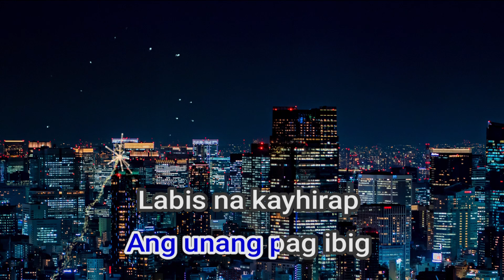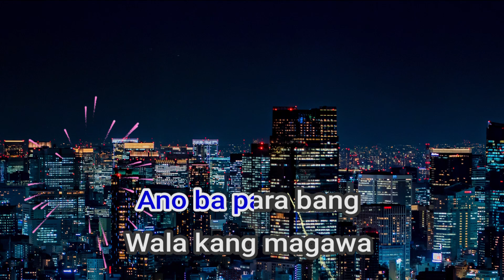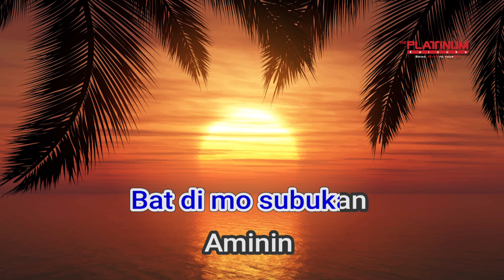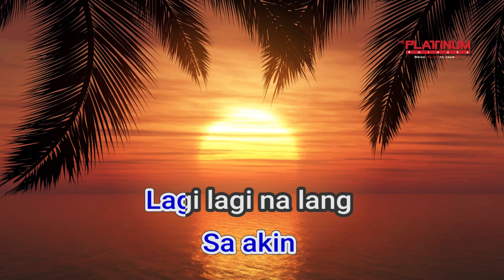08070 Paligaw ligaw Tingin Ashly Imler